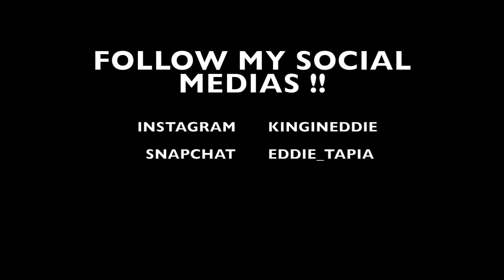TRUTH OR DARE!! *I CANT BELIEVE SHE DID THAT!*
I CANT BELIEVE SHE DRANK IT LOL!

EGANG WE ARE THE BEST GANG! GROWING UP TO 1K SUBS..
I AM SO BLESSED TO HAVE YALL AND WE GROWING TOGETHER. GIVE AWAY COMING SOON !

EDDIE_TAPIA